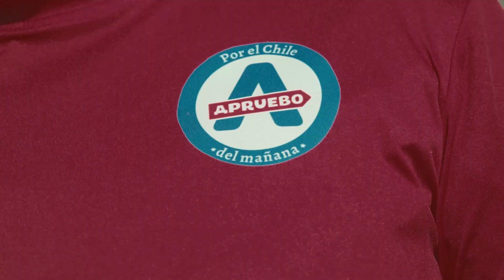FichajesApruebo: Yasna Lewin, José Roa y Lieta Vivaldi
Porque no vamos a aceptar más corrupción, se suman a ApruebaXChile la académica y periodista Yasna Lewin, el exdirector del SERNAC José Roa y la Consejera del Instituto Nacional de Derechos Humanos, Lieta Vivaldi 🤩

En el Chile del mañana le vamos a decir chao a los delitos de cuello y corbata 👔